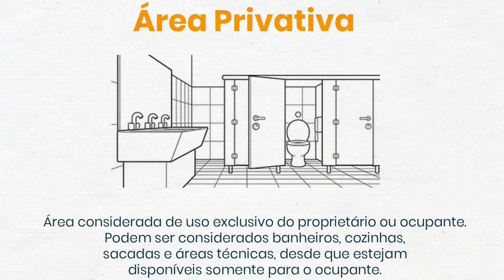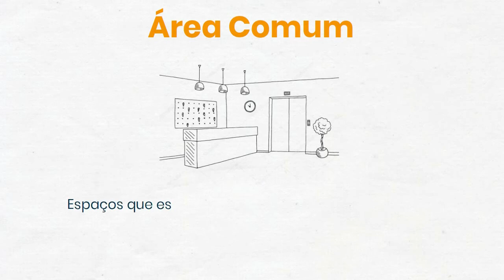Tipos de Área - Entenda os termos do mercado imobiliário comercial brasileiro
Visite | Quer ver explicações de outros termos? Deixe sua sugestão nos comentários!

Neste vídeo ilustrativo, a @SiiLA Brasil​ explica a diferença entre os Tipos de Área:
Área Construída, Área Bruta Locável, Área Privativa, Área Comum, Área Útil, Área de "Carpete" e Área BOMA.

A ÁreaConstruída é superfície total de construção, em geral, tudo o que tiver cobertura.

A ÁreaBrutaLocável, é a área que se pode locar em metros quadrados.

Já a ÁreaPrivativa, é a área de uso exclusivo apenas do proprietário ou do ocupante.

A ÁreaComum, são os espaços que estão fora da área privativa e que podem, ou não, ser de livre acesso aos condôminos.

A ÁreaÚtil, é igual ou menor do que a área privativa porque exclui do cálculo alguns itens, como sacadas e projeção das áreas de paredes e pilares. Neste caso, a área útil dá uma noção mais exata do espaço interno do que a área privativa.

A ÁreadeCarpete, tem como base a área útil do imóvel, mas subtrai a “área molhada” e depósito, se tiver.

A ÁreaBOMA, aplicada no Brasil, é a soma de toda a área privativa e comum do imóvel rateado proporcionalmente aos ocupantes.